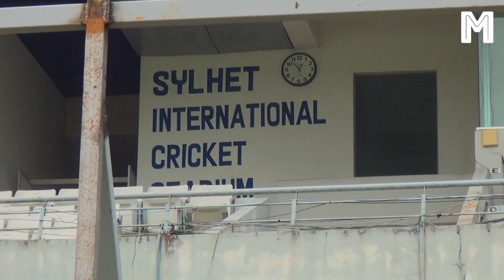আর বাঁশ না, স্থায়ী সাইটস্ক্রিন আর নিরাপত্তার বাড়তি ব্যবস্থা সিলেট ক্রিকেট স্টেডিয়ামে | BAN VS IRE